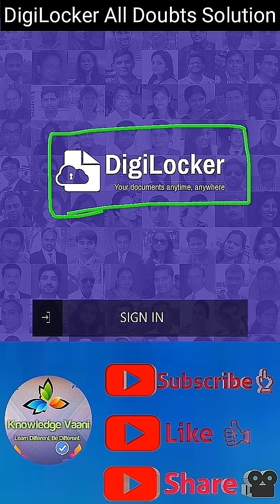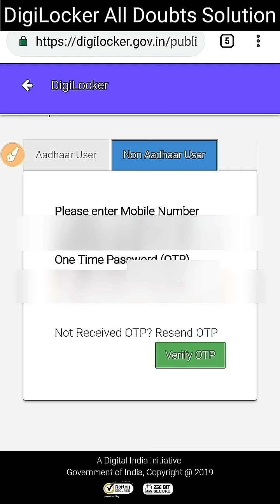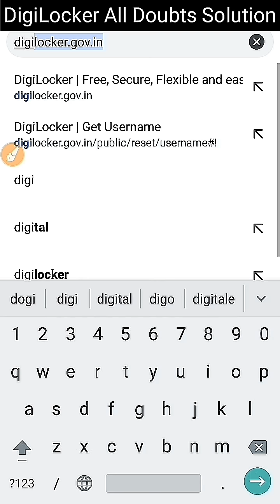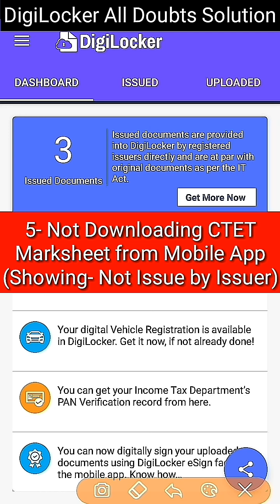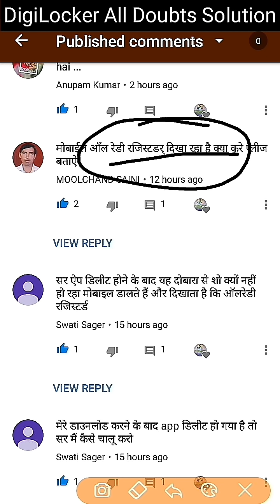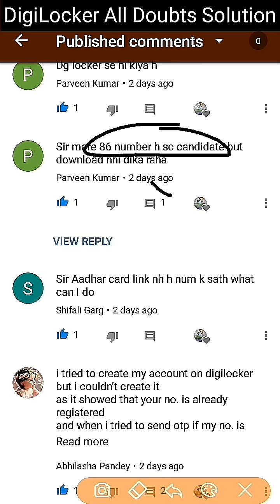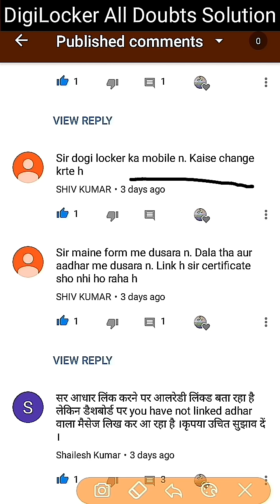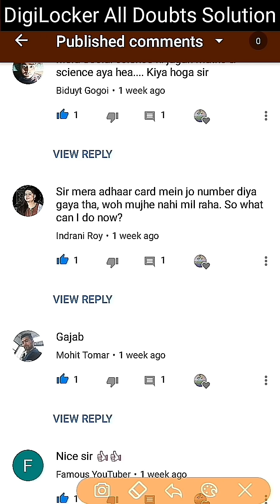DigiLocker & CTET Marksheet All Doubts & Solutions | Mobile Not Registered | All Comment Solution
Video 🎥 Description : आज की इस वीडियो में आप अपनी सभी समस्याओं का हल जान पाएंगे जो डिजिलॉकर और CTET की मार्कशीट डाऊनलोड करने से Related है, जैसे:-
1) DigiLocker पर, mobile number already registered.
1) DigiLocker App me, forgot id or password.
2) DigiLocker  App पे, ctet marksheet is not downloading.
3) DigiLocker को आधार से कैसे Link करते हैं? With mobile otp or without otp...
4) DigiLocker में, CTET मार्कशीट या सर्टिफिकेट को कैसे लाते हैं और कैसे download करते हैं?
5)CTET की मार्कशीट को, मोबाइल पर Chrome ब्राउज़र की मदद से कैसे डाऊनलोड करें।
6) व अन्य उपयोगी जानकारियां।
सभी doubts ओर प्रोब्लमस का Solution देखने के लिए, वीडियो को शुरू से लेकर लास्ट तक देखें। धन्यवाद 🙏🙏

Source: Flickr Pixabay Google ) {Filtered of Usage rights : Labelled for Reuse with modification}

DECLARATION :- ALL THE IMAGES/ PICTURES SHOWN IN THE VIDEO BELONGS TO THE RESPECTED OWNERS AND NOT ME. I AM NOT THE OWNERS OF ANY PICTURES SHOWED IN THE VIDEO.